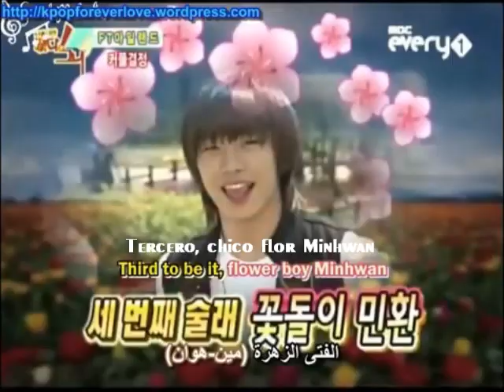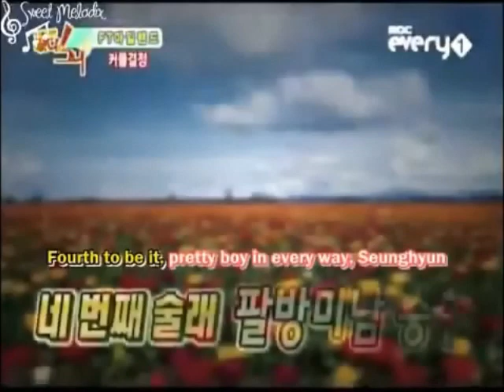FTIsland Kara Idol Show S4 2/4 [sub esp]